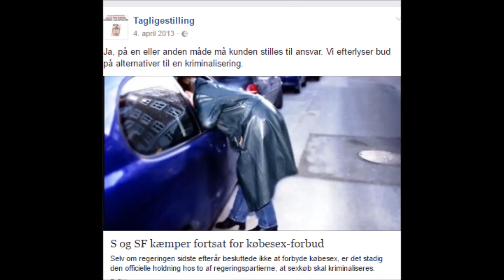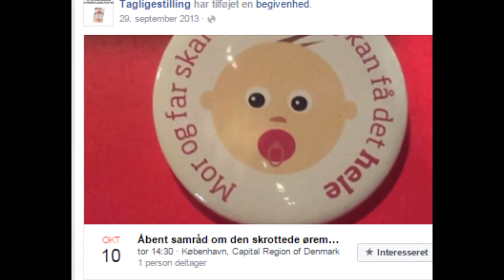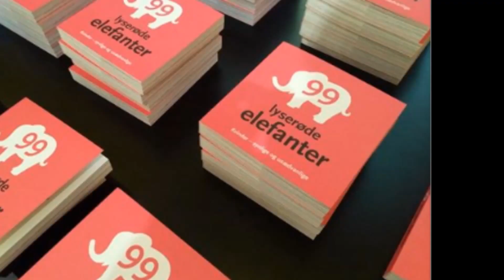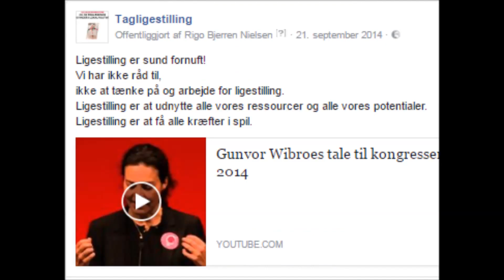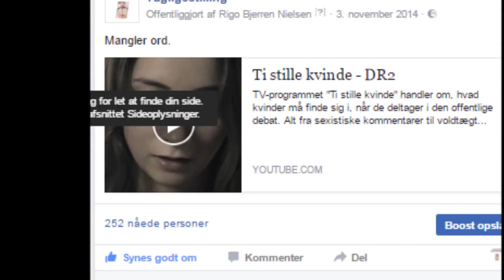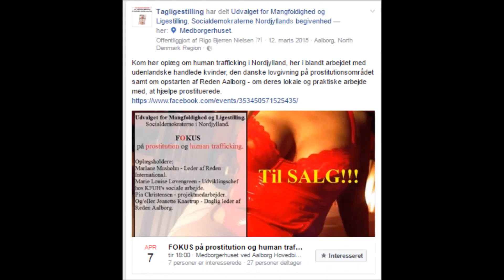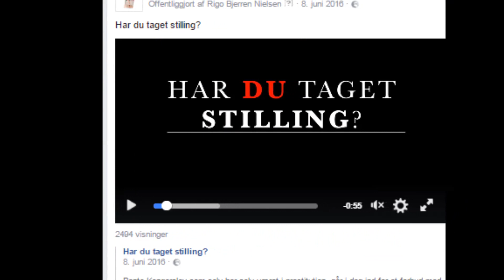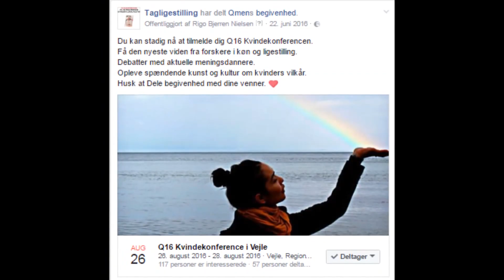Tagligestilling første 5 år på Facebook 2013 - 2017